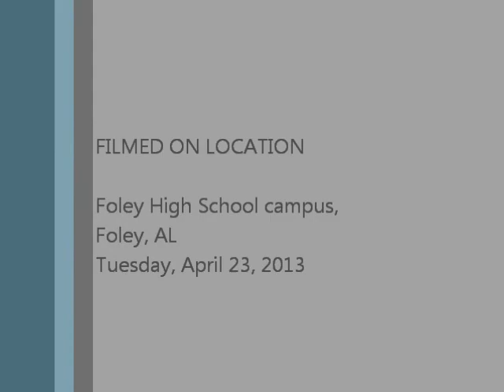Operation Scared Safe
Highlights from the Foley High School "Operation Scared Safe" program, which dramatized a two-car crash that was caused by drinking and driving and resulted in two fatalities and one victim being life-flighted to a hospital. The program was intended help students steer away from driving while impaired or texting, especially with prom coming up Saturday.